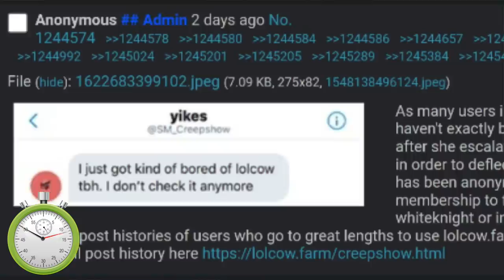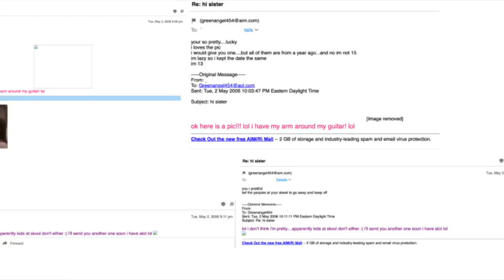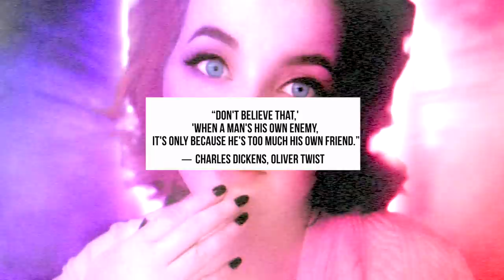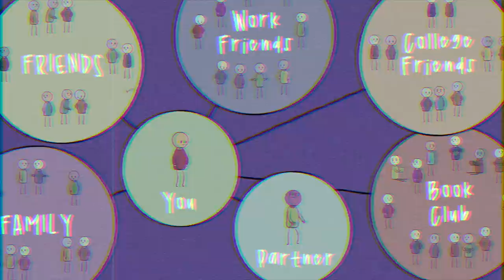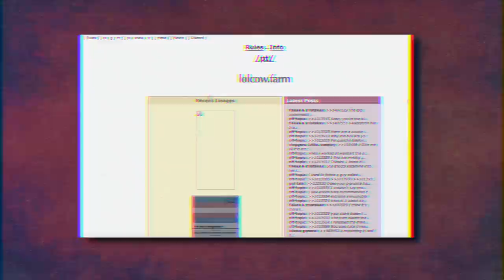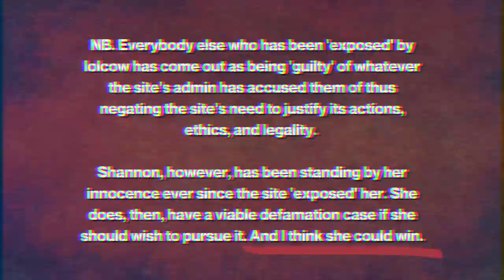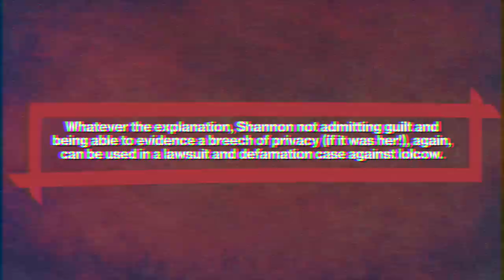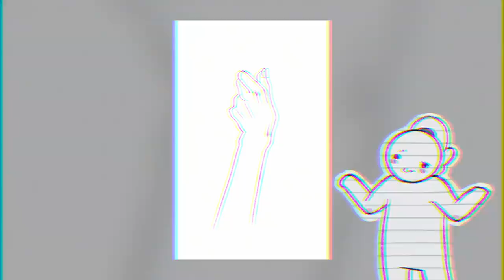Creepshow Art: The Artful Dodger.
On the 31st Of December 2021 Creepshow art made their return to the internet. Many people were stunned as they watched Shannon completely desecrate everything they had worked hard to achieve with no apology no accountability and no remorse. Creepshow essentially re-afirmed everybody’s belief that she was indeed a stalker, a bad person, A Creep. But what if I was to tell you that there’s a possibility that everything may not be as it seems? That just like with every personal and private dispute that is made public that there are some nuances? Nauances that even Emily Artful herself Acknowledges? What if creepshow is Both the manipulator and the manipulated? What if she is both the victim and the perpetrator. This is Creepshow Art: The Artful Dodger.

❤️Membership of the PetTEA Party❤️

💕Timestamps💕
00:00 - Intro
02:30 - 60 second Rundown Of Creepshow Art & Emily Artful Drama
03:54 - Why Creepshow Art's Video Was Awful
11:00 - Coercive Control: The Anthony Theory.
20:41 - Lolcow & The Law... First Case First.
36:09 - The Anthony Witness Protection Program
40:00 - Conclusion?
43:03 - Outro

💜POBOX 💜
Petty Paige
6 Thornes Office Park
Mockton Road
Wakefield
WF2 7AN
United Kingdom

💚Resources/Links 💚
Reading Resources:

Please don't send any Hate/Mean spirited comments to anyone spoken about in my videos. PETTY GANG - We are a family who critiques! If you wish to continue the discussion and further critique any people mentioned and/or myself please feel free to do so, but attacking/doxxing or anything of that nature IS NOT acceptable, nor do I condone it.